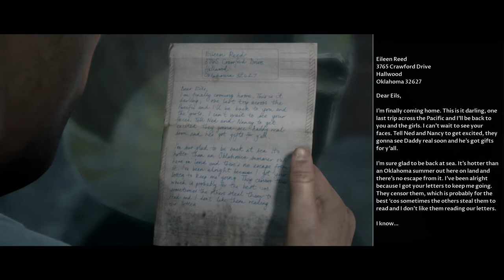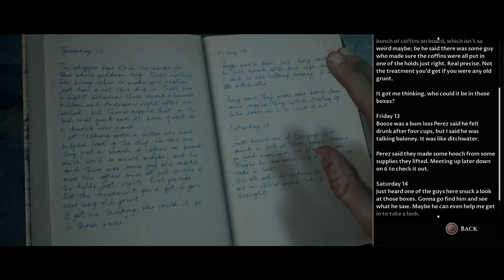MAN OF MEDAN (PS4) Playthrough Part 4 - ALEX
On this channel you can find gameplay playthroughs for several games and the occasional random video. I try my best to get at least one or two videos out a day, one in the morning and one in the evening. I try not to use the mic/camera for story based games as I like to take in everything in the game without hearing myself speak, also a subscriber of mine has said that they also like watching videos without commentary for the same reasons.

PSN- Xx_kingbill_xX